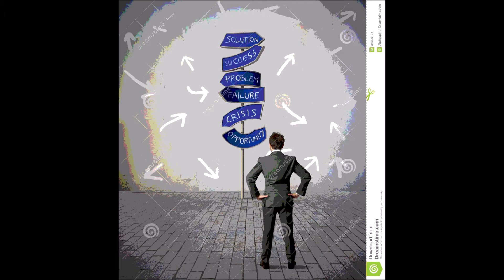THE WEETCH - Confusion (E.L.O.) Vocals Fabrizio Di Marte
siete in confusione?...capita...ascoltate questo pezzo, vi rimettera' in RESET...è un vecchio brano (anche se a me dire "vecchio brano" non piace)...della band Electric Light Orchestra, piacevolissimo, scorrevole.
Vi auguriamo buon ascolto e visione

Confusion (testo)

Everywhere the sun is shinin'
All around the world it's shinin'
But cold winds blow across your mind
(Confusion)
It's such a terrible shame
(Confusion)
You don't know what you're sayin'
(You've lost your love and you just can't carry on)
Can't carry on
(You feel there's no one there for you to lean on)
To lean on

Every night you're out there, darlin'
You're always out there runnin'
And I see that lost look in your eyes
(Confusion)
I don't know what I should do
(Confusion)
I leave it all up to you
Can't carry on
To lean on

Dark is the road you wander
And as you stand there under
The starry sky - you feel sad inside
(Confusion)
You know it's drivin' me wild
(Confusion)
It comes as no big surprise
Can't carry on
To lean on

Confusion
Confusion
Confusion
Confusion
Confusion
Confusion
Confusion
Confusion
Confusion